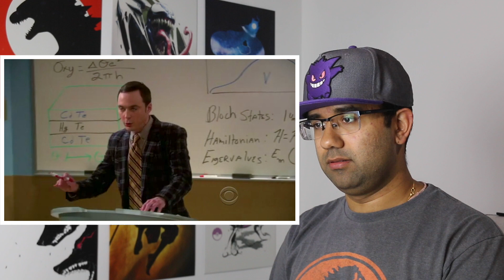Real Engineer Reacts to Technology in Big Bang Theory Season 4